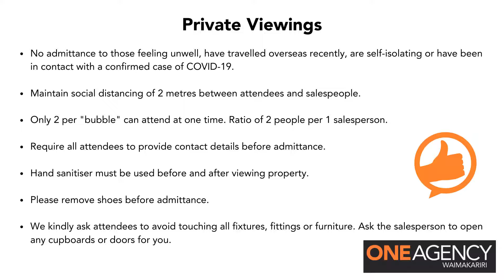Covid19 Guidelines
Yes we can list your property! Yes we can sell it too!

Here at One Agency Waimakariri we have put together a quick video of what Level 3 looks like for our business.

Contact our office directly to view our comprehensive guidelines to buying and selling real estate in New Zealand during Alert Level 3.

Kia kaha New Zealand!